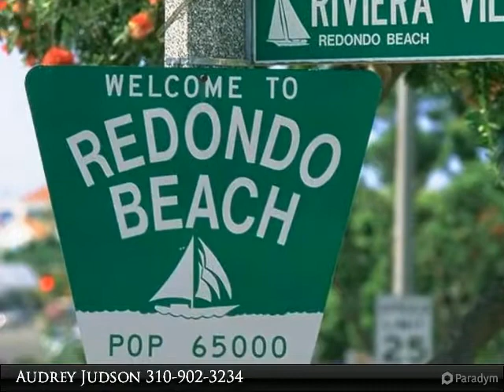419 Avenue G, Redondo Beach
Fabulous 8-Unit Income Property Along the Avenues of South Redondo Beach. Each unit offers 2 bedrooms, 1 bath, and a private garage. Upgraded with hardwood floors and granite counters. Walk to the beach and Riviera Village shops and restaurants.

$3,750,000, 11 bed, 8.0 bath, 6,351 Sq. Ft., MLS# SB1511654